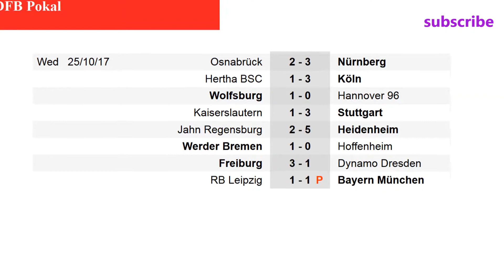dfb pokal 2017-2018 Results